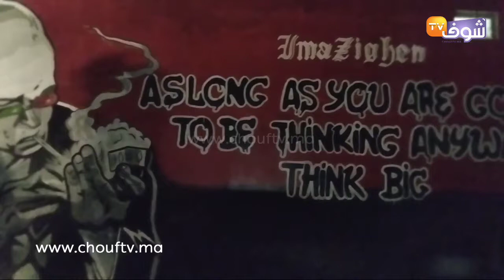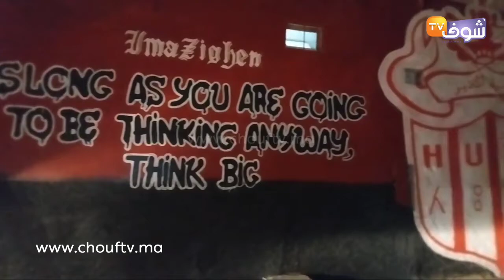كراكاج عالمي لجماهير حسنية أكادير احتفالا بجداريات جديدة بمنطقة الدراركة‎‎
كراكاج عالمي لجماهير حسنية أكادير احتفالا برسم جداريات جديدة بمنطقة الدراركة‎‎